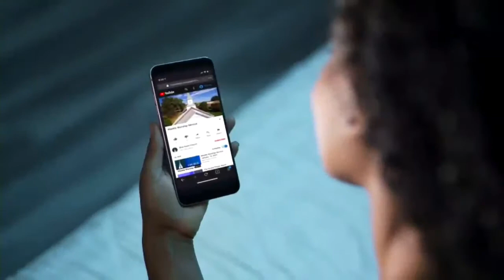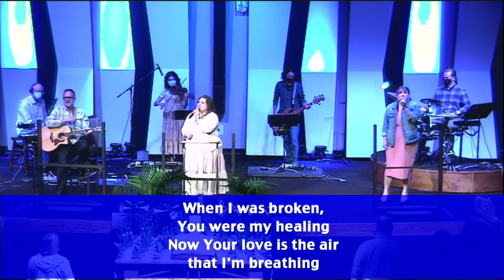Mark’s Gospel - Mystery Unveiled: Resurrection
The surprise of the morning was the news that Jesus had risen. In the midst of their bewilderment and fear, the women rushed away without saying anything to anyone.

Be sure to hit the Thumbs Up button if you liked this video.

SATURDAY EVENING AT 6:00PM
SUNDAY MORNING AT 9:30AM
SUNDAY EVENING AT 6:00PM

Our YouTube channel has a growing variety of additional resources.

CHURCH OFFICE
Mailing Address:
14320 Cemetery Road